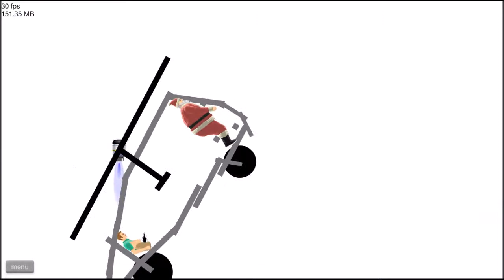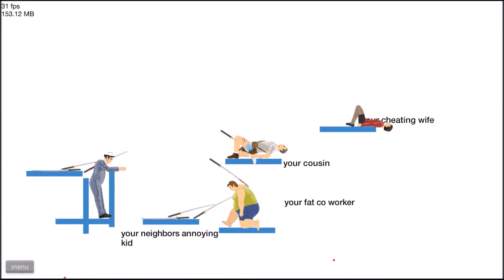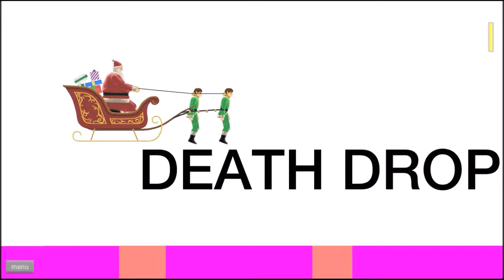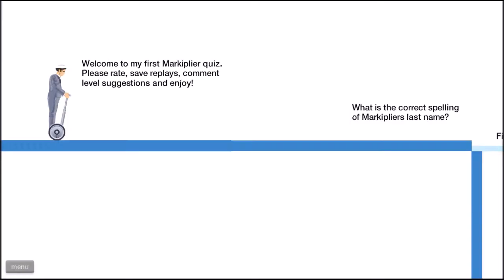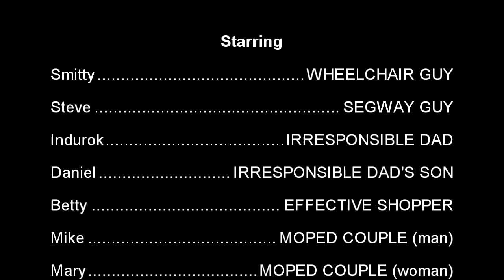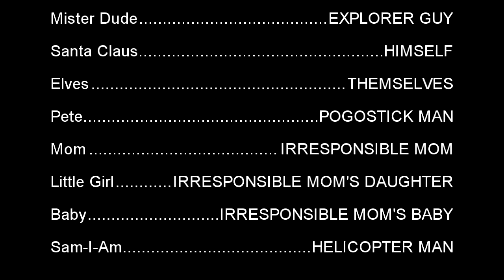Happy Wheels | Season 1 | Episode 21